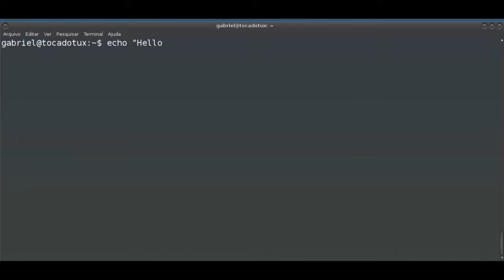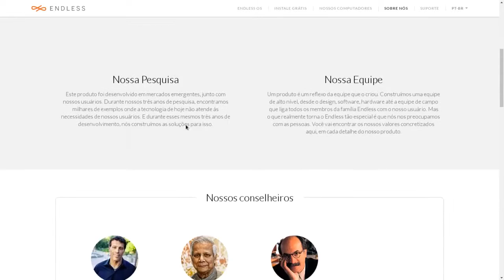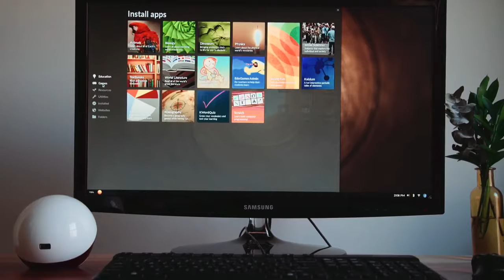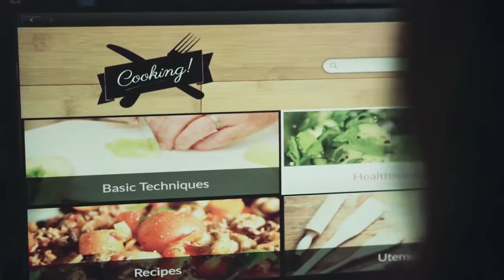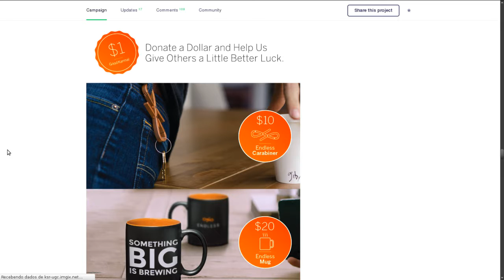Semana especial Endless - Conheçam Roberta Antunes, country manager da Endless no Brasil